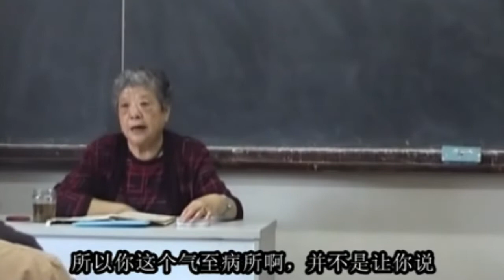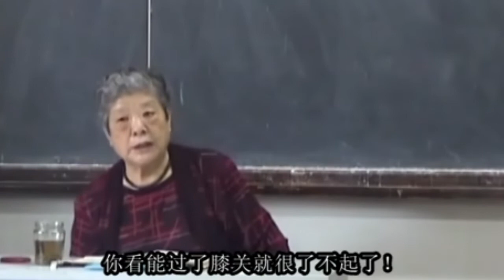2.6 气至病所 | 金伯华 手针治痛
气至病所，金伯华 ，手针治痛